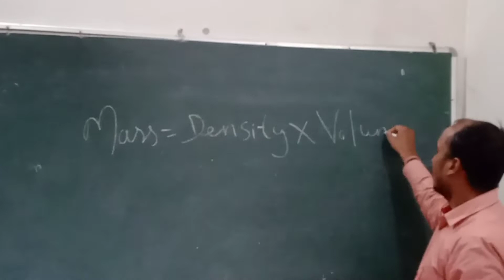MASS OF AIR IN ROOM❗❗❗